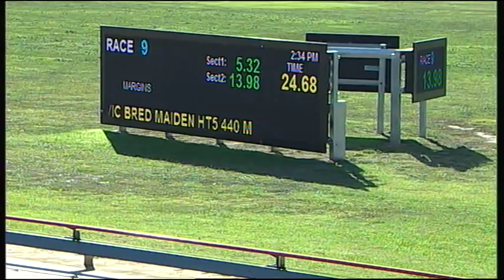SLE FRI 06 MAY 16 R9